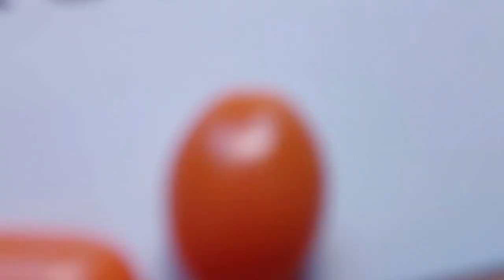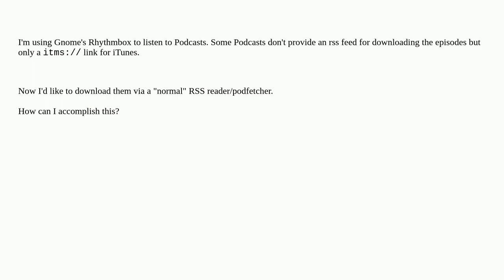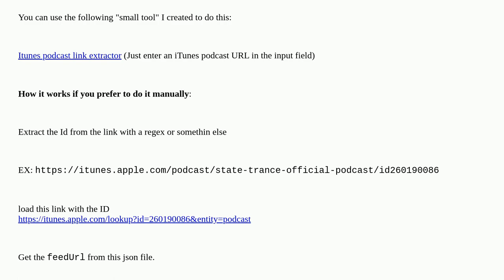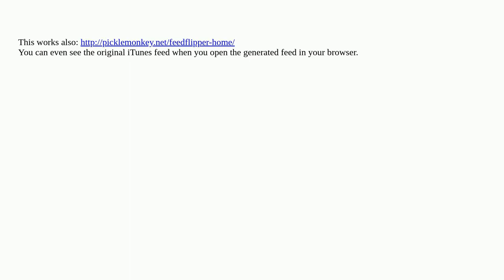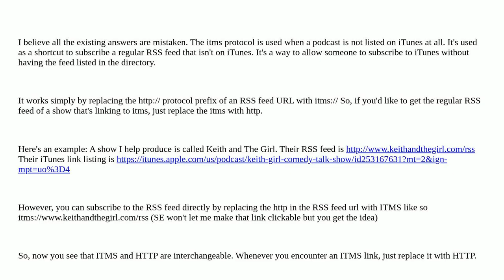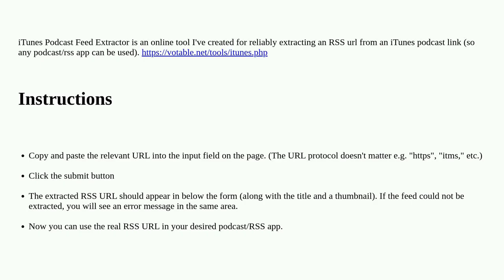Get RSS feed from iTunes podcast links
A special thanks goes out to the community

  podcasts itunes rss feed